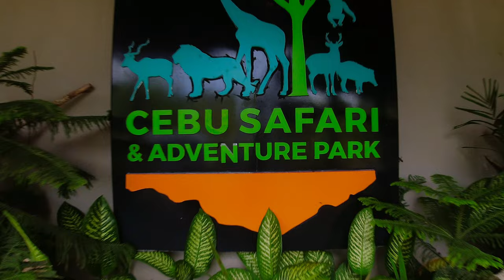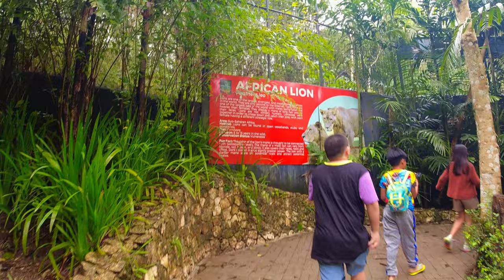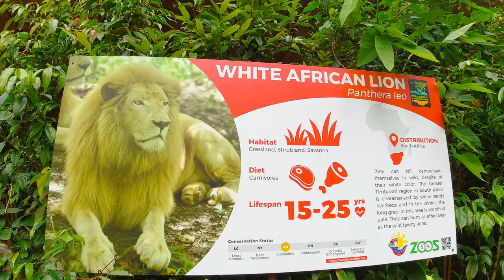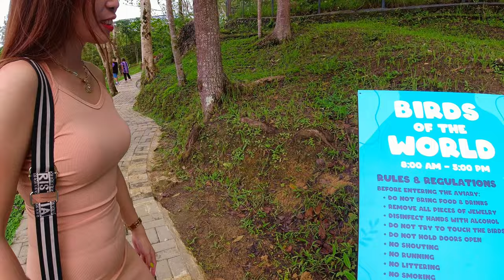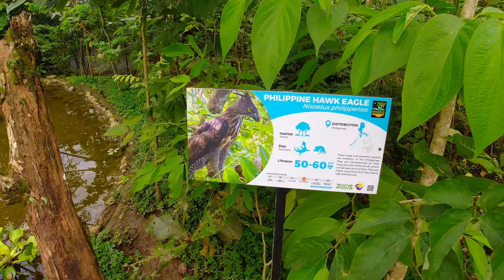Best Zoo in 🇵🇭 ! CEBU SAFARI in Carmen, Cebu. DJI Osmo Action Vlog.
I hope you like my videos.  Thank you for your support.  I truely appreciate it.